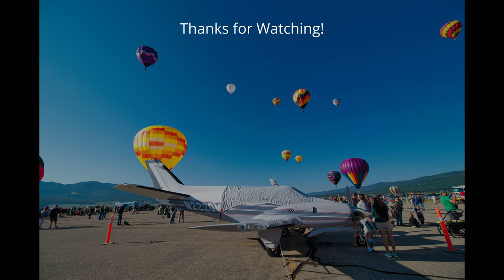Balloons Over Angel Fire 2024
Photos from Balloons Over Angel Fire 2024.

Maps Courtesy of Google Earth